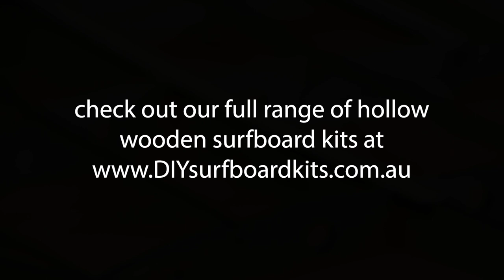How to assemble our 2019 line of paulownia surfboard frames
In this short video, we give you an overview of assembling our new line of paulownia surfboard frames.

Our 2019 line up of surfboard frames are stronger, lighter and more eco-friendly making them our best hollow core wooden surfboard frames yet!